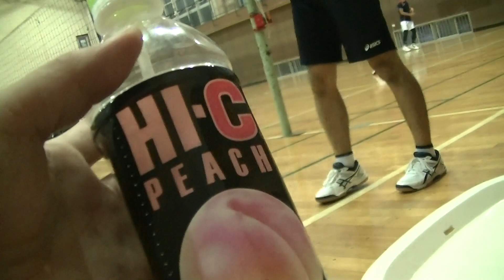ぐりもバレー部（すごいねぇ～）